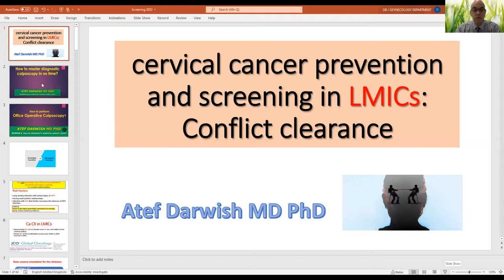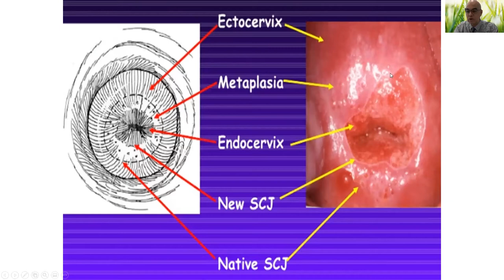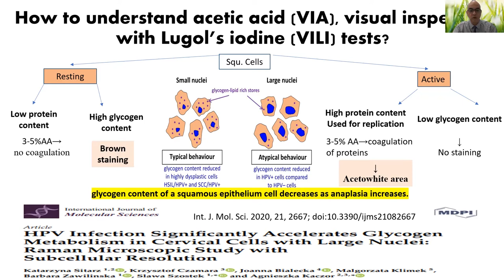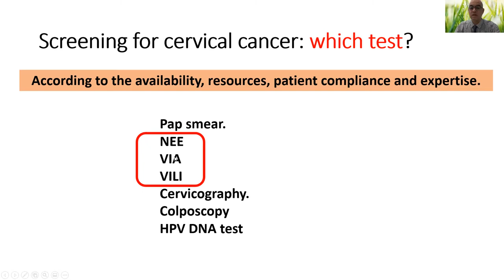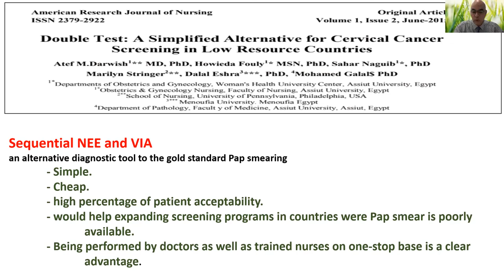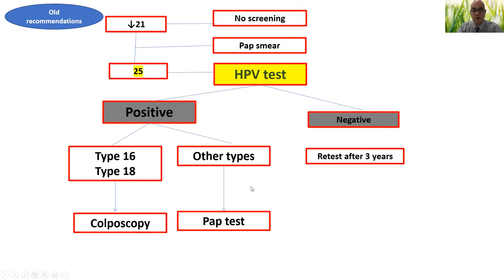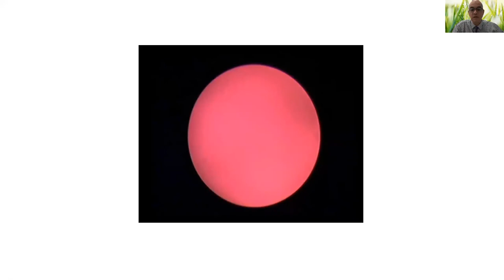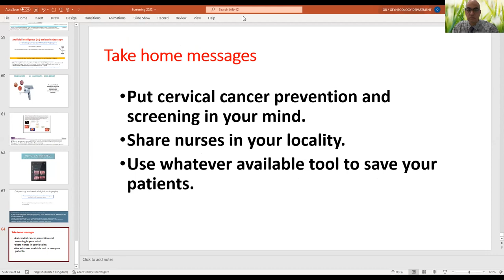Prevention and screening of cervical cancer in developing countries with limited resources.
Simple applicable methods of cervical cancer screening suitable for LMICs.